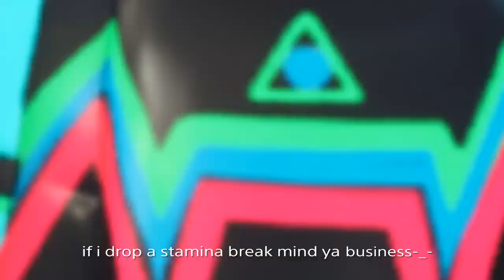Dragon ball Xenoverse 2.897 "Nerf Raditz Plz"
"I dont own right's to music" I picked up the idea of bringing back a game in a weird state join the journey as i play "Nerf Plz" with Xenoverse 2 shoutout TheLolHounds 2.0 original "Nerf Plz" guy